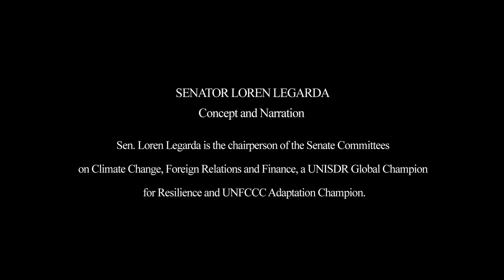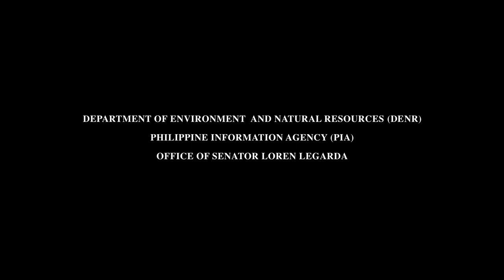Our Fragile Earth Episode 11: Sagay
Sagay Marine Reserve is a protected landscape and seascape composed of the islands and islets of Molocaboc, Molocaboc Diut, Matabas and Suyac, and their surrounding reefs—Carbin, Panal and Macahulom.

The protected areas documentary series was narrated and conceptualized by Legarda, directed by Brillante Mendoza and produced by the Department of Environment and Natural Resources (DENR).

Our Fragile Earth: Protected Areas of the Philippines airs every Saturday, 7:45 a.m., on ANC, with replays every Sunday, 1:45 p.m.